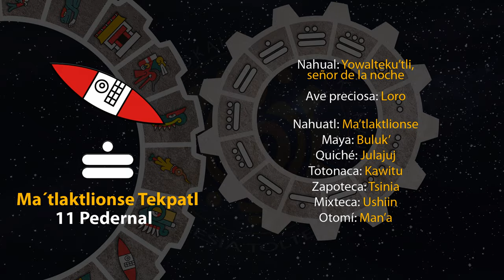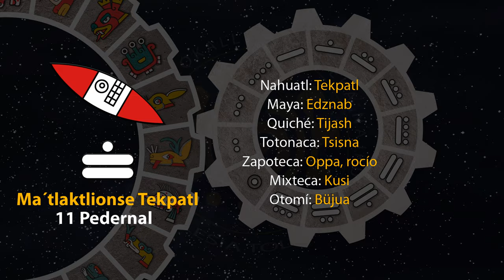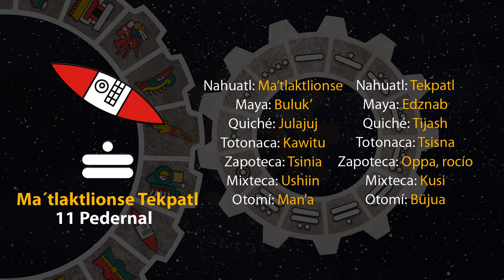El tonal de hoy es "11 Pedernal - Ma´tlaktlionse Tekpatl" 05/04/24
5 de Tosostontli
Año 8 Ocelote
50 del 19 Atado
5146 del Quinto Sol

5 de abril de 2024.